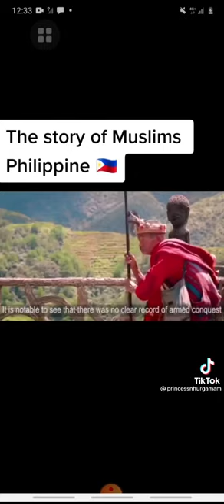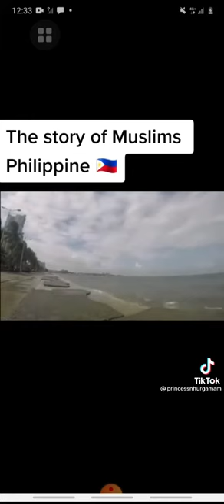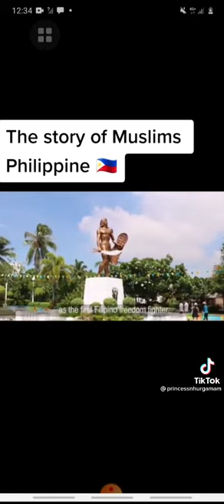The story of Muslim in Mindanao